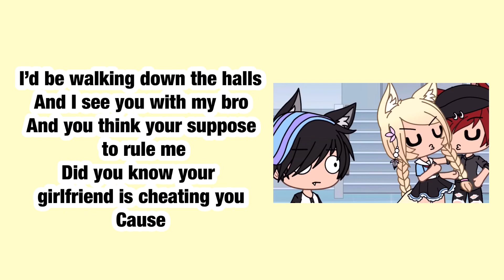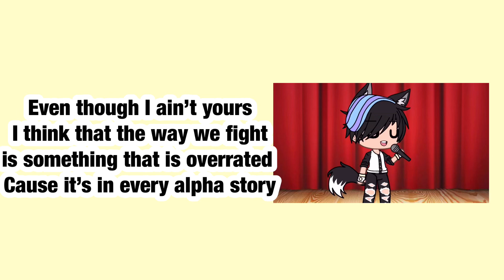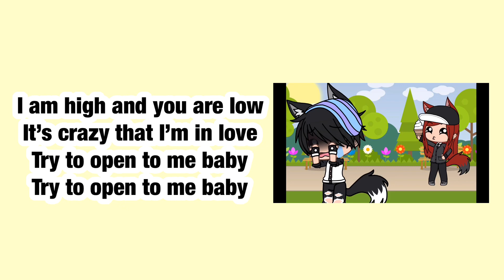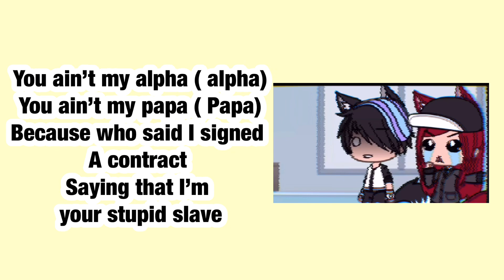YOU AINT MY ALPHA ( BLOOPERS AND LYRIC VIDEO)